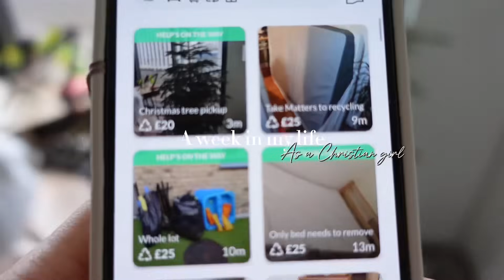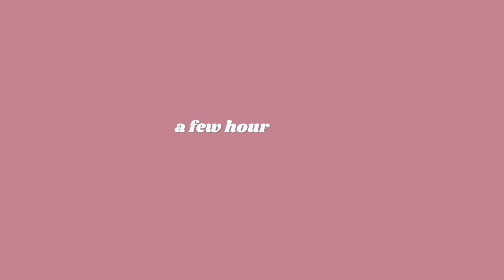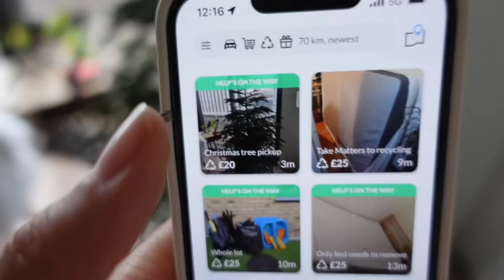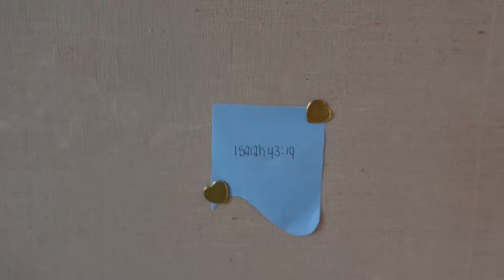VLOG| Gym, memorising scripture 📖, getting rid of my Christmas tree & trying on outfits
Hi Fam 🤍

Here's a week in my life :)